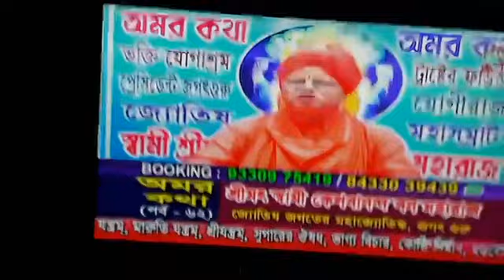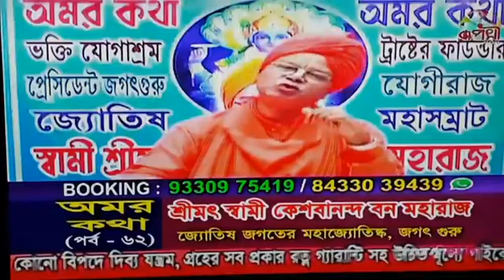AMAR KATHA EPIS 62#skbonmaharaj